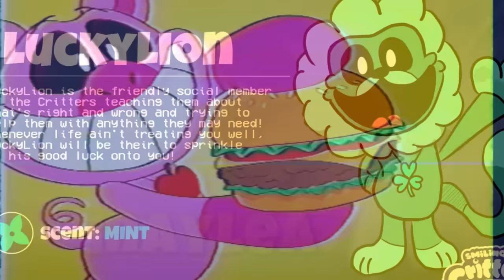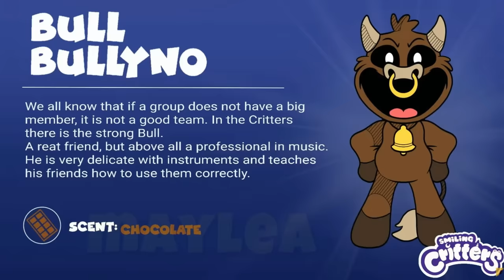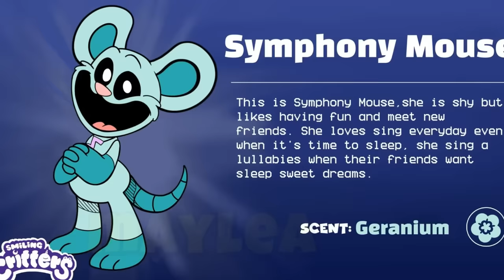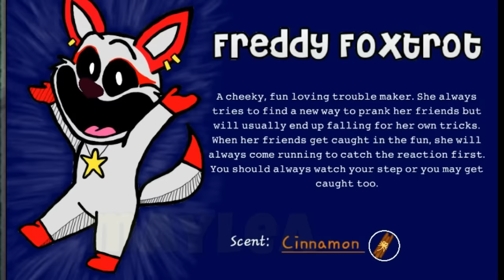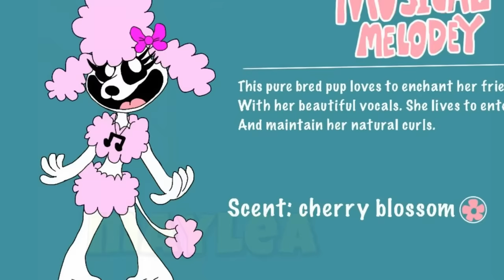PERSONAJES SECRETOS Y ELIMINADOS DE LOS SMILING CRITTERS! (LUCKYLION, BULL, CARRIE) | Maylea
TE CONTAMOS LA HISTORIA DE CADA SMILING CRITTERS LOS  Nuevos personajes en POPPY PLAYTIME 3, "SMILING CRITTERS"
BUBBA BUBBAPHANT
BOBBY BEARHUG
CRAFTYCORN
creados por:

✅¡10 SECRETOS DESCUBIERTOS de GARTEN OF BANBAN CAPITULO 2!

 • ¡10 SECRETOS DESCUBIERTOS de GARTEN O...
ADVERTENCIA: este es una videoreaccion a videos de BUGGY HUGGY, MSTOONS, DAILYQUIZ, BLUEMONS, SAIL PLAYTIME, EDDIE PLAYTIME, SUN BANBAN, ZAW PLAYROOM Y BANBAN MAN con fines de entretenimiento.